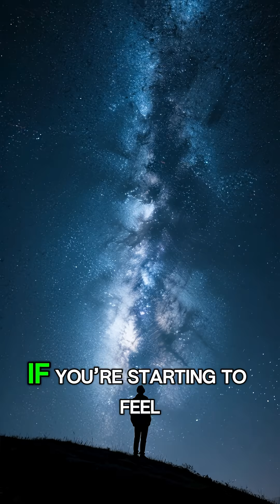How Long Does It Take to Get to Pluto?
Imagine boarding a spacecraft to Pluto and saying goodbye to everything you know. By the time you finally arrived, everything on Earth would already have changed completely—and some of the people you love might not even be alive.

The journey to Pluto reveals a terrifying truth about how imprisoned we are by our own planet.